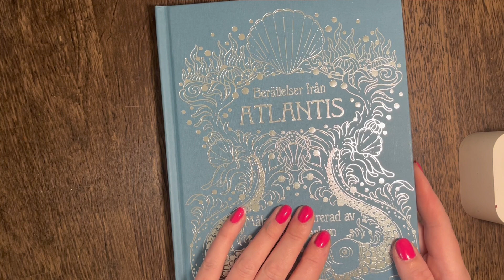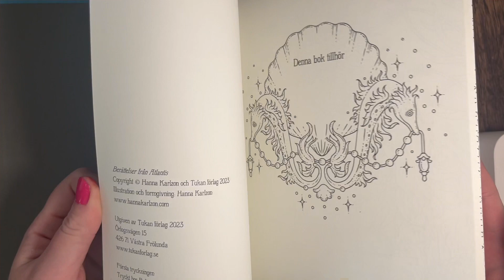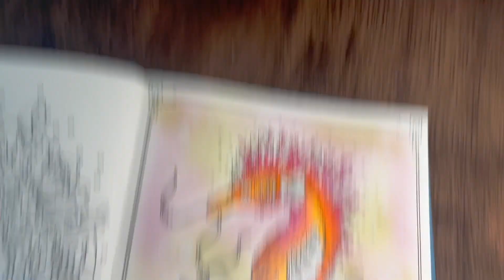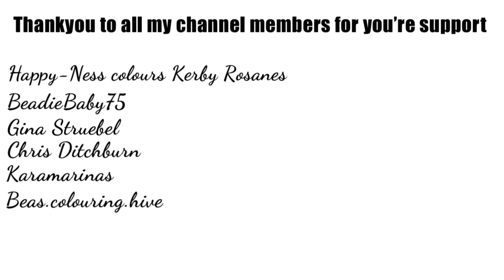Let’s colour in Hanna Karlzon Atlantis ~ seahorse page with distress ink background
Shabby shutters distress ink
Milled lavender distress ink
Blending tools
Fabercastell polychromos pencils

Thankyou for watching and supporting my channel xxx